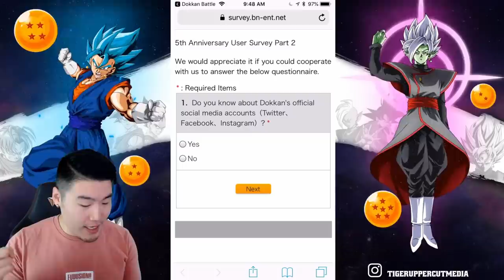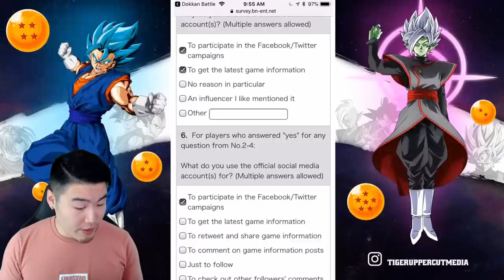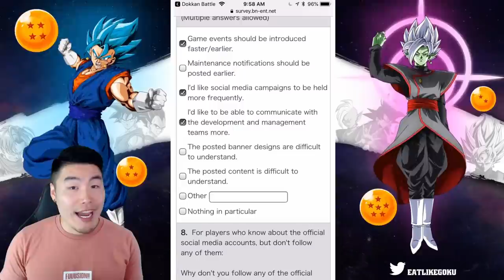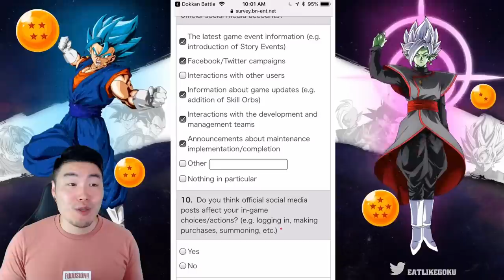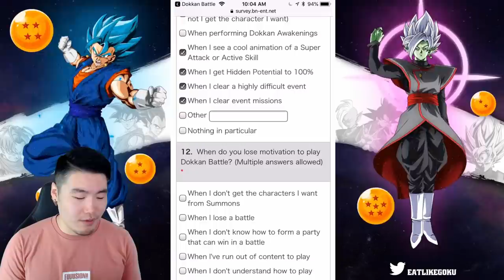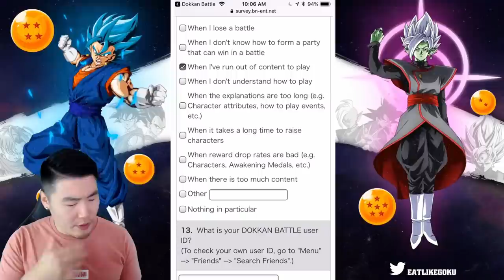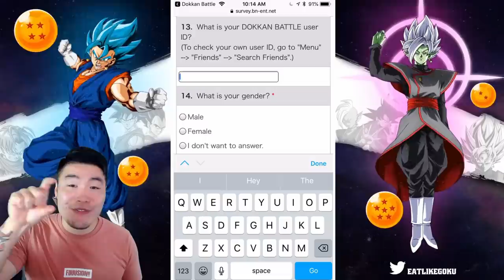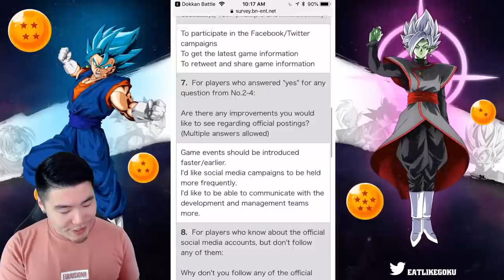MORE FREE STONES, PLEASE!! Global 5th Anniversary Player Survey (Part 2) | DBZ Dokkan Battle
Spoilers: I will be choosing all the options that could potentially lead to more free stones.